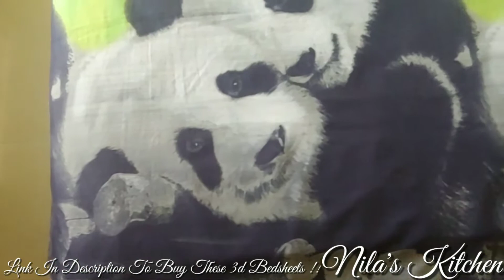Bed Organization Ideas ||Part-2|| Nila's Kitchen